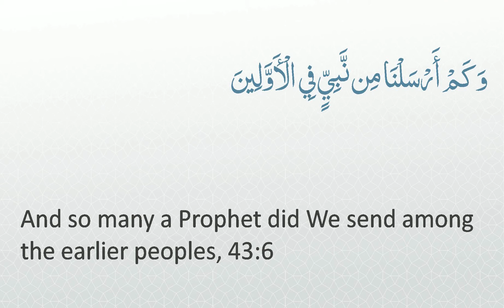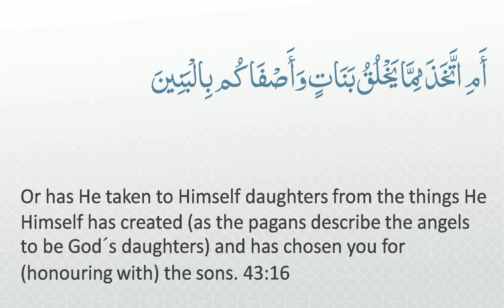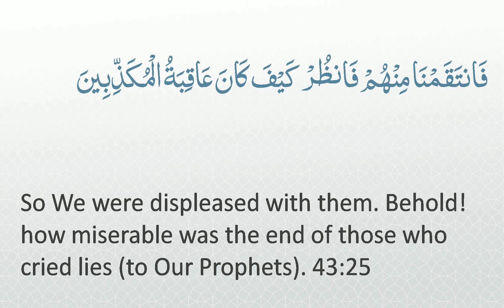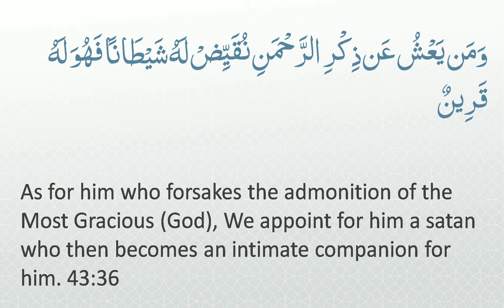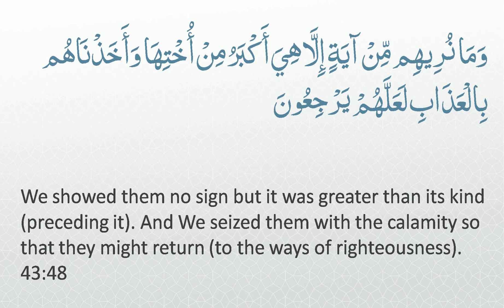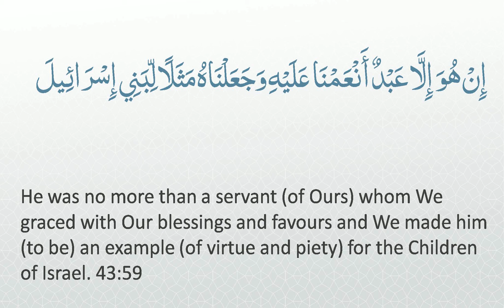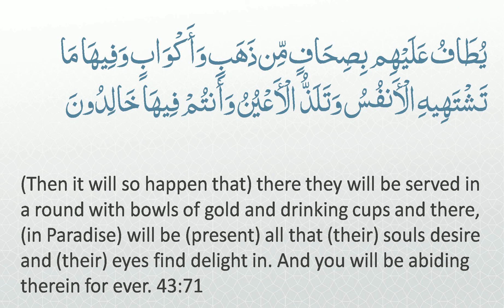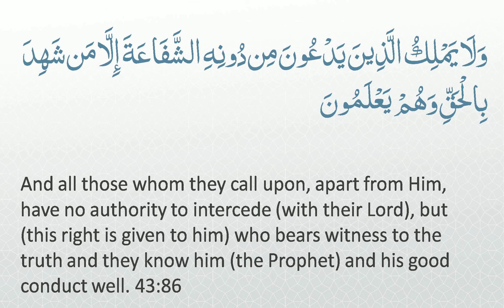Surah 43 - Az-Zukhruf: 🔊 ARABIC Recitation with English Subtitles. Light Background